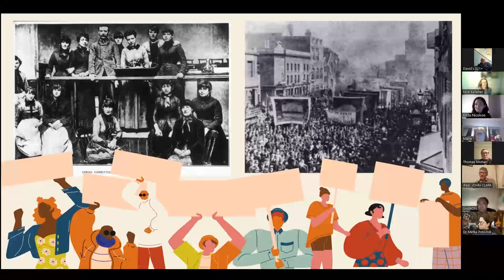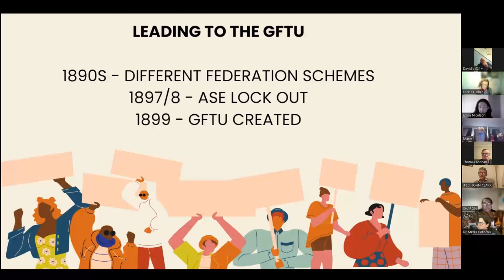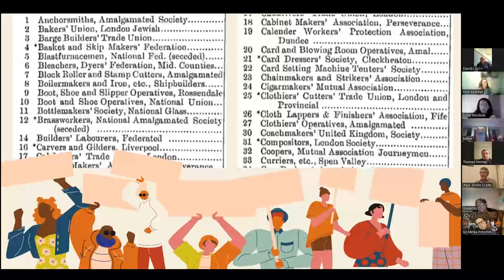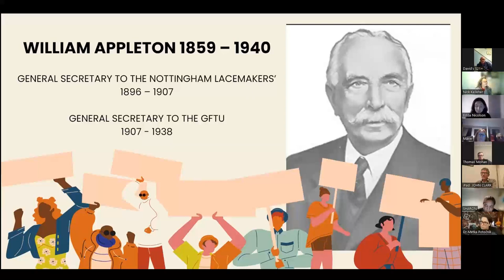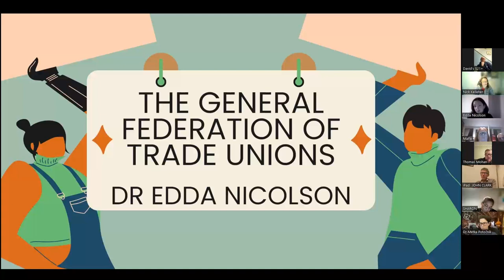General Federation of Trade Unions' history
talk delivered to Wolverhampton Trades Union Council by Dr Edda Nicolson 21min